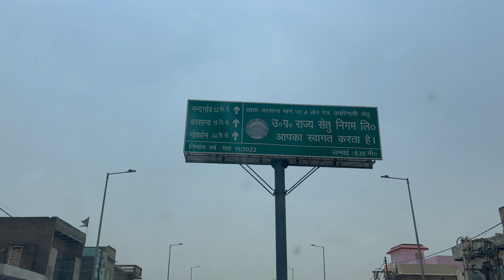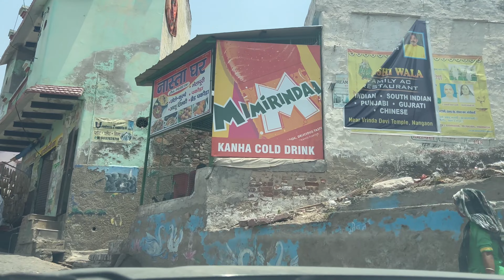जाने नंदगाँव की कहानी ब्रजवासी की ज़ुबानी । Kokilavan Shani Dev Mandir , ISKCON Temple Vrindavan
Exciting 1-day weekend trip from Gurgaon to Nangaon! In this video, we explore the serene beauty of Nangaon, visit the revered Kokilavan Shani Dev Mandir, and end our journey with a spiritual experience at ISKCON Temple in Vrindavan. Watch till the end for a perfect blend of adventure, spirituality, and fun!